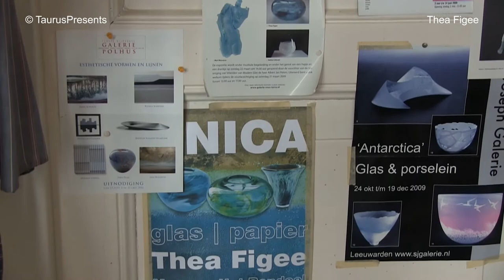Thea Figee - herinneringen aan 34 jaar exposeren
Thea Figee (Soest, 1952) beeldend kunstenaar sinds 1984. Woont en werkt in Utrecht waar in haar atelier de schilderijen en prenten in gemengde grafische technieken ontstaan. Sinds 1999 werkt ze ook met geblazen glas. Haar grootste inspiratiebron voor alles komt voort uit bewondering, respect en zorg voor de natuur. De schoonheid van zoiets kleins als een libelle, de gelaagdheid van een sloot vol planten en dieren, maar ook de grootsheid van een herfstlucht, de kracht van een wilde oceaan, de constante beweging en verandering van de natuur. Het inspireert tot nieuw werk. Tussen prenten, olieverfschilderijen en glas is een constante wisselwerking.